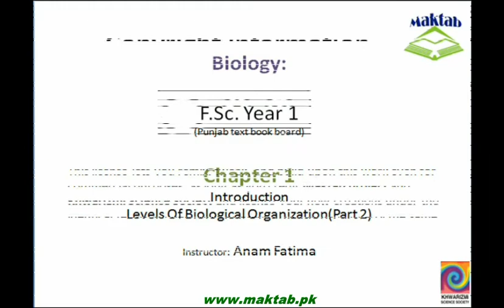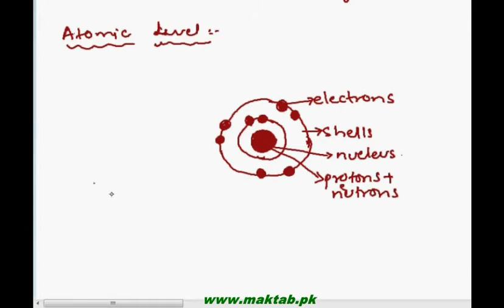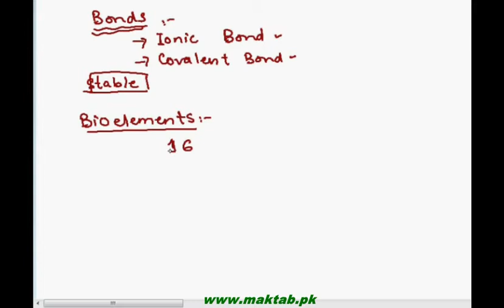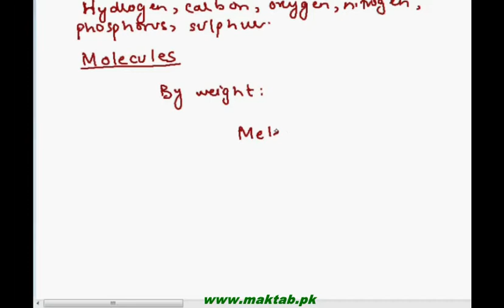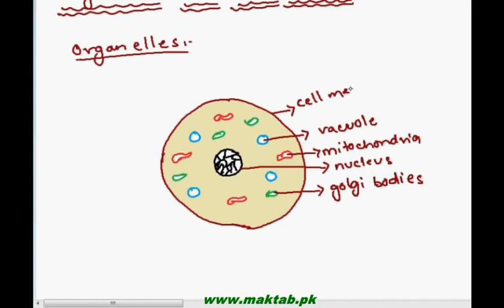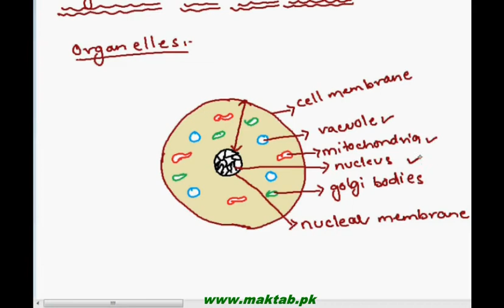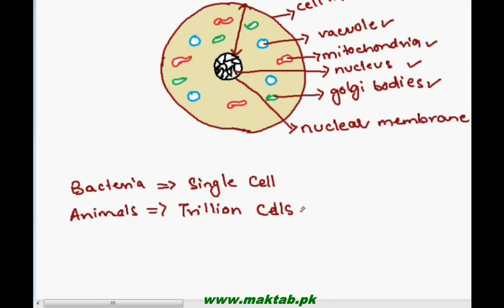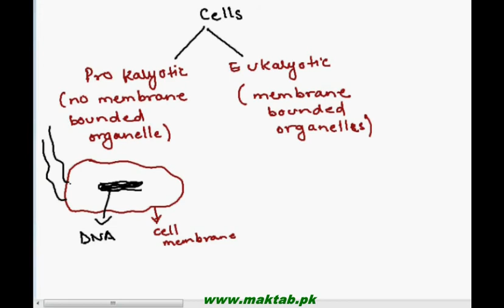FSc Biology Book1, CH 1, LEC 4: Levels Of Biological Organization-2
This video lecture from Introduction (F.Sc. first year Biology) is the continuation of the topic ‘Levels of Biological Organization’. This video covers a detailed explanation of atomic and subatomic level, molecular level, organelles and cell level and tissue level. Find more e-learning material and educational video lectures in Urdu at maktab.pk. These videos are free to use for promotional and commercial purpose by keeping the credits to Maktab.